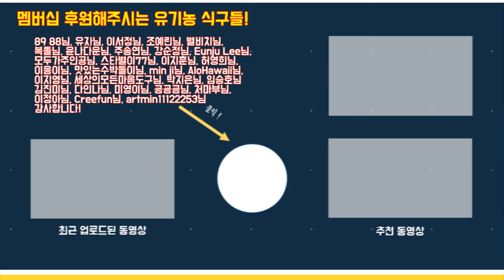상담사 윤리(2) 윤리적 딜레마에 빠졌을 때 상담사는 어떻게 해야 하는가? [반디Class #057]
상담을 하다보면 윤리적 딜레마에 빠지게 되는 경우가 많습니다.
이럴 때 어떻게 해야 할 지 모르시겠다고요?

반디 Class에서 알아보겠습니다.
[반디 Class는 매주 목요일에 업로드됩니다.]
[추천 및 구독은 제작자에게 큰 힘이 됩니다.]

- 상담사 윤리편
(1) 상담사는 왜 윤리적이어야 하는가?
(2) 윤리적 딜레마에 빠졌을 때 상담사는 어떻게 해야 하는가?
(3) 심리상담 비밀보장원칙과 그 예외 상황
(4) 상담에서 다중관계의 의미와 원칙
(5) 상담 전 사전동의에 들어가야 할 내용
(6) 수련감독(수퍼바이저)가 지켜야 할 윤리

- 자막 생성 도움 : Vrew
- 도움 준 책 : 상담사 윤리 [저자 강진령, 이종연, 유형근, 손현동 | 학지사 | 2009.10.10]